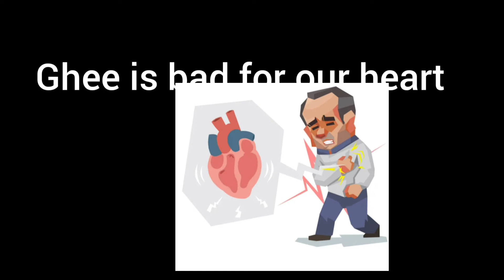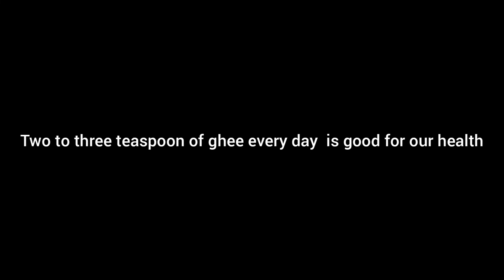Health benefits of ghee/Myths and real facts about ghee